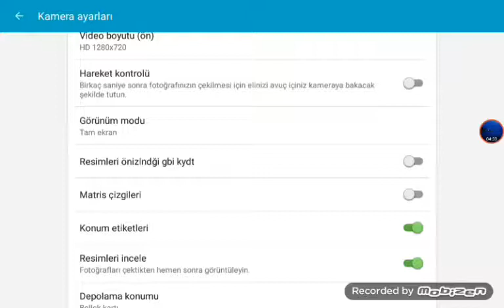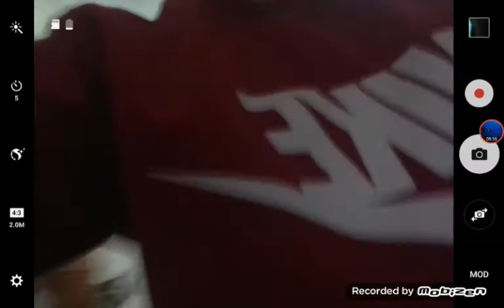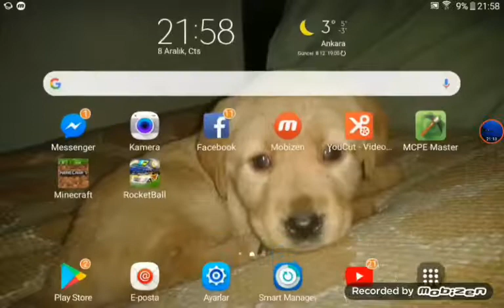Gerçek hayata evde futbol!!!